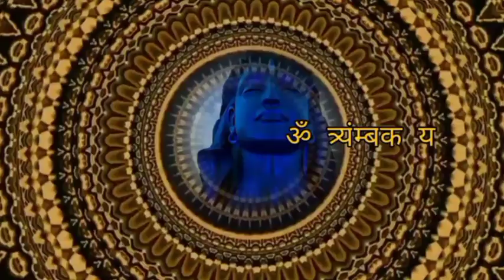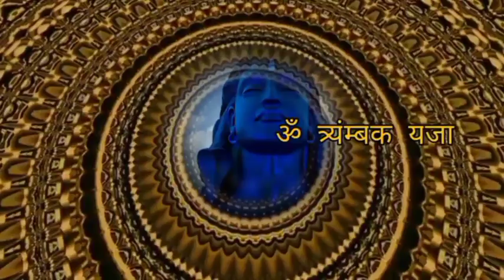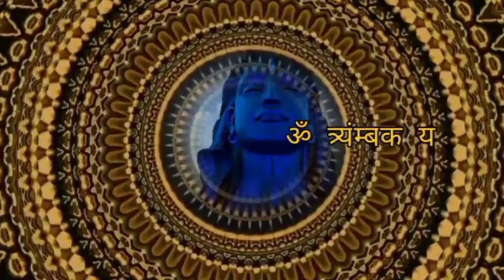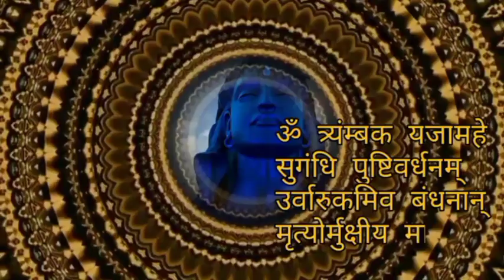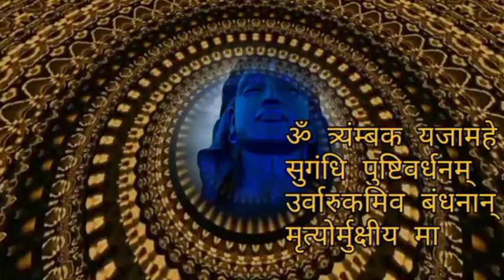Maha Mrityunjaya Mantra [21 times] - महामृत्युंजय मंत्र||Lyrics & Meaning||हर समस्या का समाधान ऊं ।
Download a powerful rendition of the Maha Mrityunjaya Mantra, repeated 21 times

Watch out for the meaning of the MahaMrityunjayaMantra in English and Hindi!

Urvaarukamiv abandhanaan-mrityormuksheeya maamritaat ||

Om Chanting | Meditation Music | Sleep Music | Yoga Music | Meditation Music Relax Mind Body | Om Meditation

The "Om" mantra is a very powerful mantra, easy to recite and effective. "Om" also stands for God, Source, or Universal Consciousness, it is considered to be the Creator Voice, representing all that is in creation, and it allows its practitioners to intensify the energy of the chakra and flow upward, and then from the crown chakra to carried out outside.
Om is also a mantra related to the third eye chakra. When chanting Om cleans and balances your third eye. Om also refers to the crown chakra and represents connection to the source.

video clips credit --- Pixabay.com

ॐ नमः शिवाय मंत्र

"ओम" मंत्र एक बहुत शक्तिशाली मंत्र है, जिसका पाठ करना आसान और प्रभावी है। "ओम" भी भगवान, स्रोत, या सार्वभौमिक चेतना के लिए खड़ा है, इसे सृष्टिकर्ता की आवाज माना जाता है, जो सृष्टि में मौजूद सभी का प्रतिनिधित्व करता है, और यह अपने चिकित्सकों को चक्र की ऊर्जा को तेज करने और ऊपर की ओर प्रवाहित करने की अनुमति देता है, और फिर क्राउन चक्र बाहर ले जाने के लिए। ॐ तीसरे नेत्र चक्र से संबंधित एक मंत्र भी है। ओम का जाप करते समय आपकी तीसरी आंख साफ और संतुलित होती है। ओम भी मुकुट चक्र को संदर्भित करता है और स्रोत से संबंध का प्रतिनिधित्व करता है।

OM CHANTING 108 TIMES | OM MEDITATION 108 TIMES | OM MANTRA 108 TIMES | OM MANTRA POSTIVE ENARGY

Deep Sleep Music 24/7, Calming Music, Insomnia, Sleep, Relaxing Music, Study, Rain Sounds – Are you into meditation, just looking to relax or hoping to enjoy a yoga session to calming music or deep sleep music? Music dj library amanway  relaxing music and sleeping music is peaceful music that can be used for healing meditation, yoga music, soft music, massage music, relax music, or as study music. Because our calming music works as music therapy and uses meditation music and beautiful piano music, it is deeply soothing music that can be used as deep sleep music to make you sleepy. As such, it is ideal stress relief music and can therefore be used at home or in a spa for healing meditation in order to relax. Our calm music, enhanced with the soothing sounds of the piano, is sure to offer soothing relaxation.